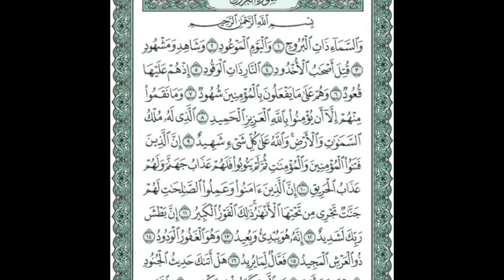Listen To This Takbir For Blessings And Protection From Allah | Like, Subscribe, Comment, Share